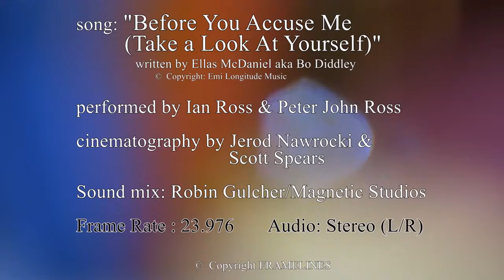Music Video Editing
A music video edited in Adobe Premiere CC at Bossier Parish Community College.